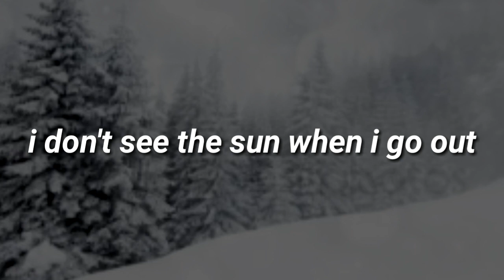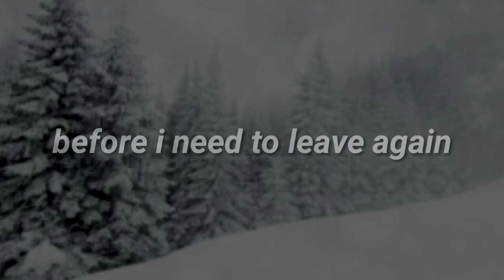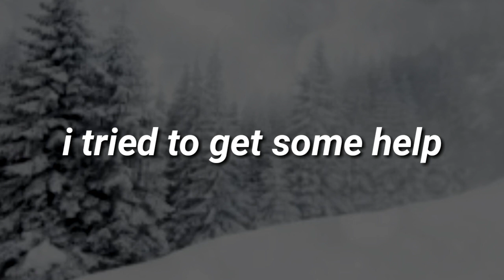Winter Depression - Girl in red - Lyrics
Song [edit, Girl in red privated her video so this link doesn't go to anything now.]

LYRICS:
My days are do much darker now
I don't see the sun when i go out
A head full of daylight is what i need
All these vitamins don't make me heal
I tried to get some help
Come back next week
Don't leave me with myself
Can't take another week, yeah
I don't get much sleep, yeah
A day feels like a year, yeah
Where do i go from here?
When i can't even breathe, yeah
My days filled with fear, yeah
I don't know how to be, yeah

I try and see my friends
Before i need to leave again
I can't even be, yeah